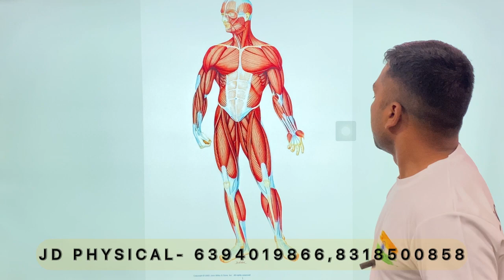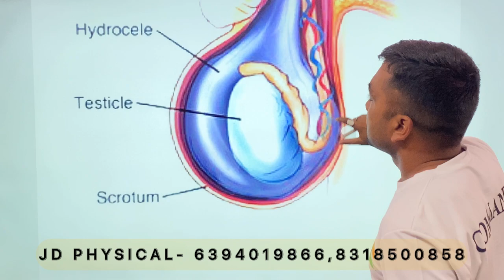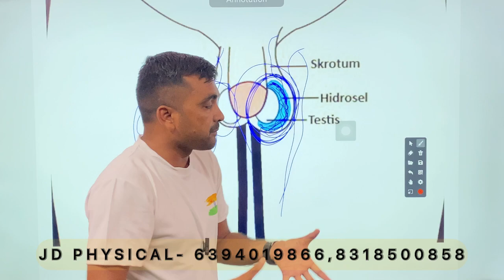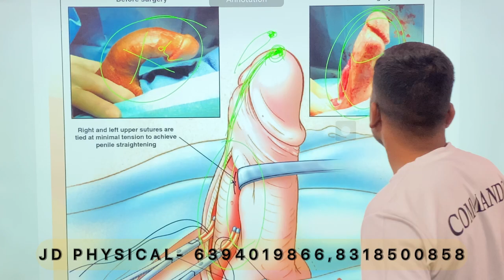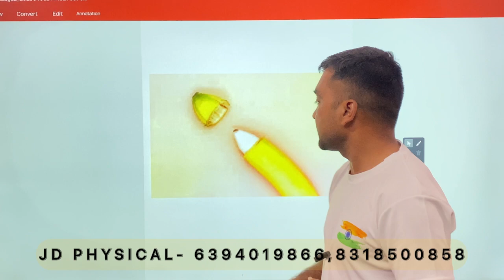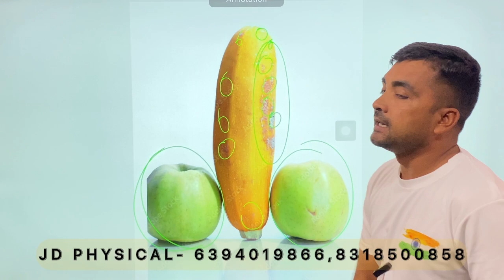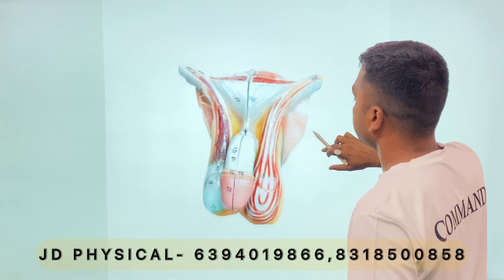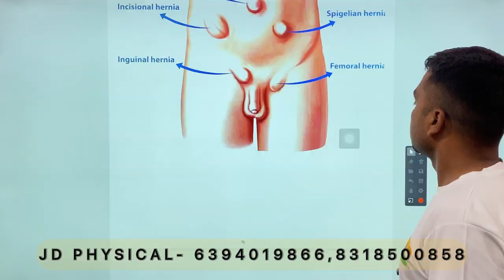SSC GD & ARMY Medical Test Private Part की पूरी जानकारी Plz लड़कियाँ दूर रहे🙏🏻Viral Video Medical